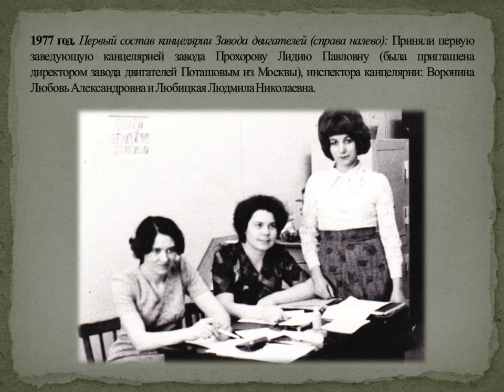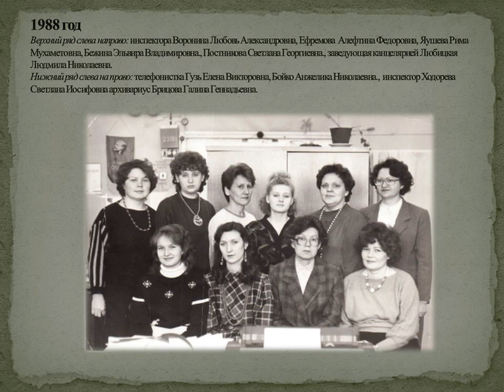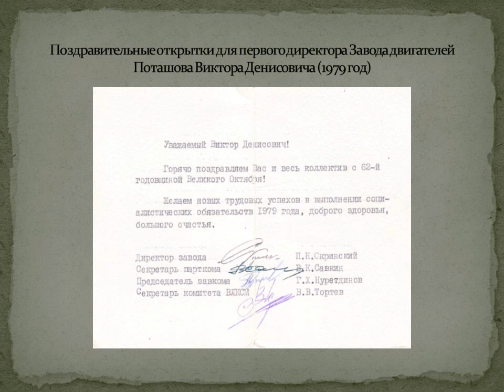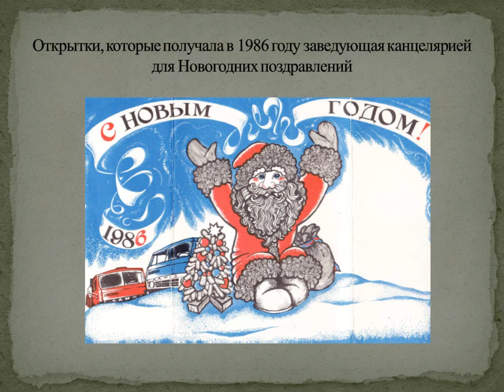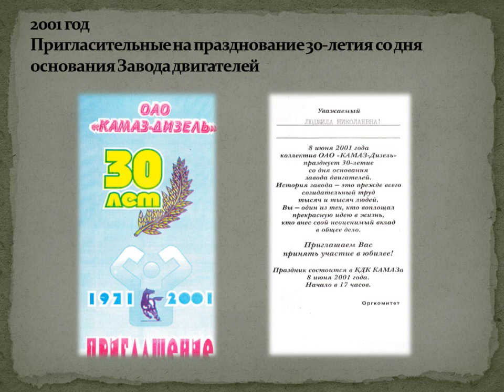История канцелярии Завода двигателей ПАО «КАМАЗ» (слайд-шоу)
Завод двигателей крупнейшее предприятие, обладающее полным технологическим циклом производства дизельных и газовых двигателей, силовых агрегатов многоцелевого назначения, а так же сцеплений, коробок передач и запасных частей к ним.
ЗД ПАО «КАМАЗ» осуществляет производство  продукции диверсификации в следующих направлениях:
1  Сотрудничество с производителями техники различного назначения. Создание совместно с научно-техническим центром КАМАЗ  комплектаций двигателей и силовых агрегатов в соответствии с техническими требованиями производителей. Реализация автокомпонентов, разработка комплектов узлов и деталей с учетом требований заказчика.
2    Поставка дизельных и газовых двигателей на комплектацию электросиловых установок.
3   Услуги промышленного характера (термическая и гальванообработка деталей, механообработка).